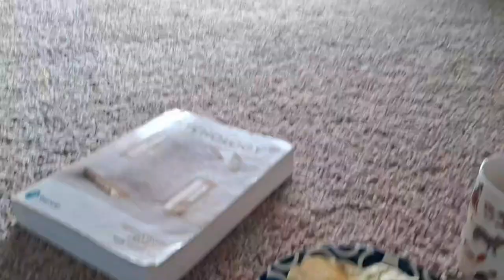Ducks,Goose, swan. what's your favourite creature?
Look into my life...